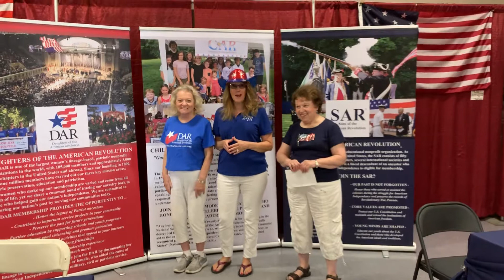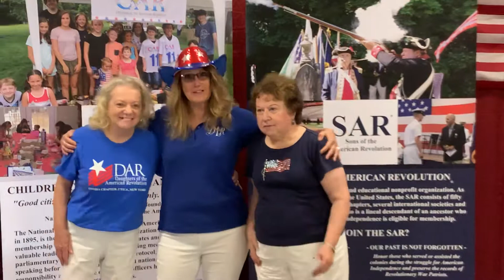Oneida Chapter at the New York State Fair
Oneida Chapter (New York) at the 2019 New York State Fair.  We had 8 volunteers for our Chapter shift.   We were the first 2 hour shift.   We posted this video on the National DAR MillionMember Facebook page to celebrate why we are proud to be members of the DAR.  Thanks to Linda, Trena (in the video) as well as Sharon, Renee, Sue, Leslie L, And Kathryn who all volunteered on Friday, Aug 23, 2019.   We all had a super time!!  Can’t wait to do it again next year.  We had over 50 contacts during our time there with several interests in joining the DAR (Daughters of the American Revolution), CAR (Children of the Revolution) or SAR (Sons of the Revolution). A whopping success!!